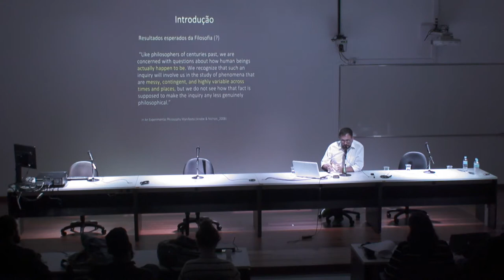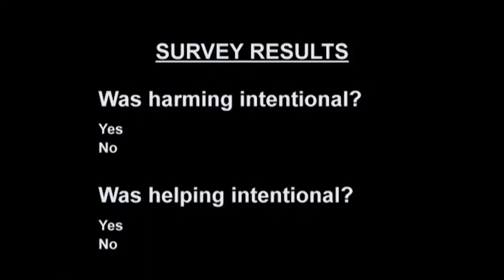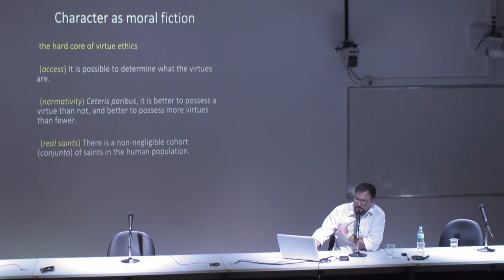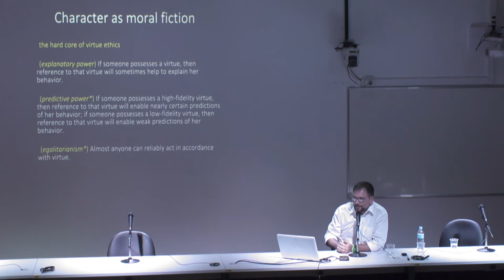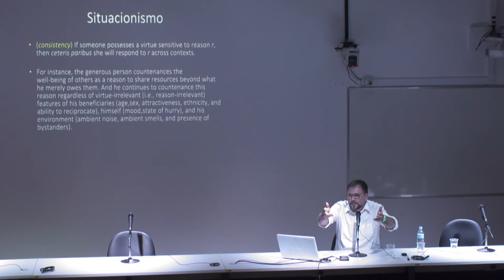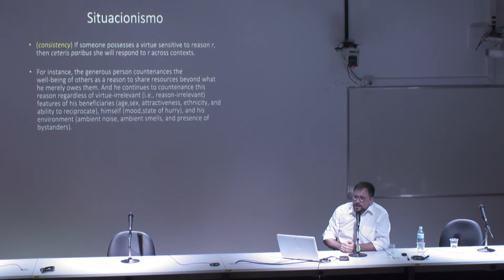Aspectos da filosofia moral experimental - prof. dr. Eduardo Vicentini de Medeiros / Unisinos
Aspectos da filosofia moral experimental
Eduardo Vicentini de Medeiros / Unisinos

Promoção:
PPG Filosofia Unisinos e Universidade de Buenos Aires

Organização:
Círculo de Buenos Aires; Grupo de Pesquisa Chiron;
Grupo de Pesquisa Social-Brains